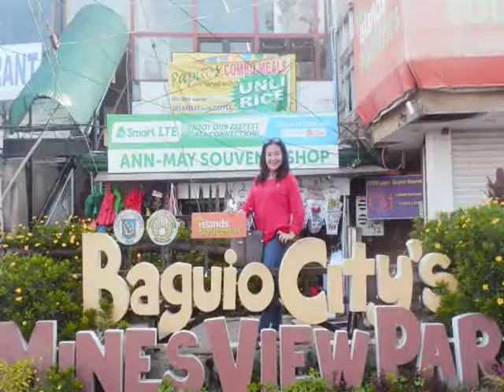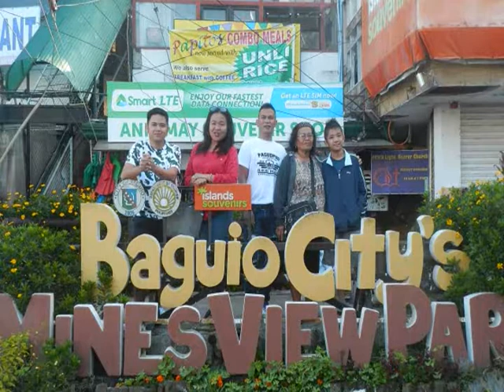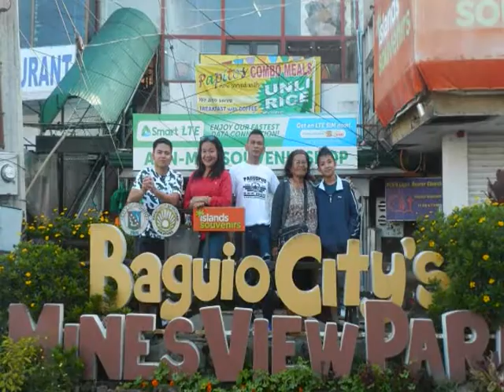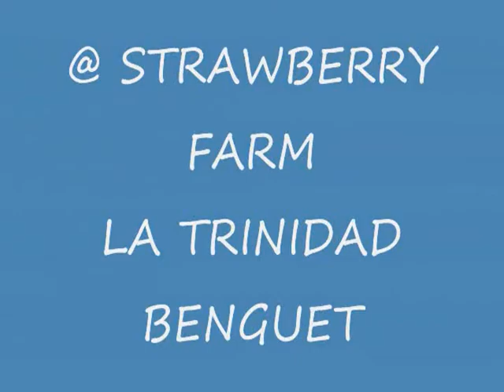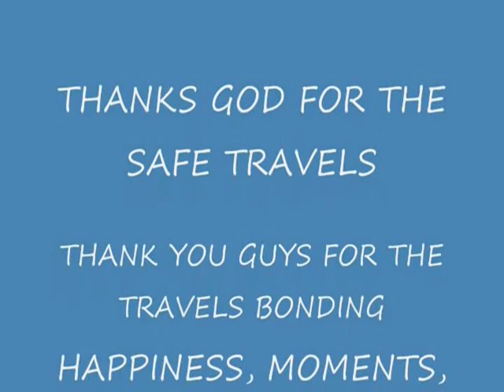2019 BAGUIO CITY SUMMER TOUR mpeg2video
lizafloridacarpina  travelife